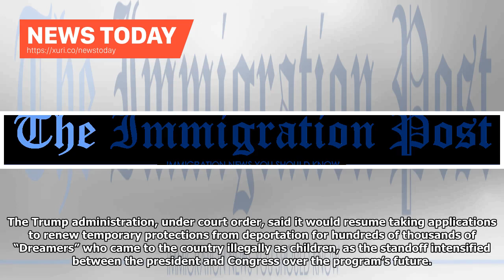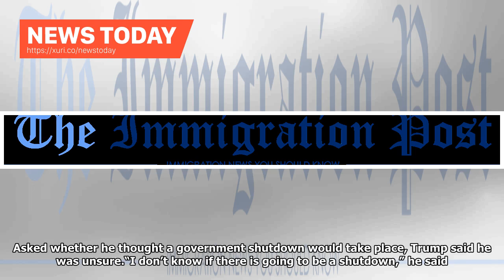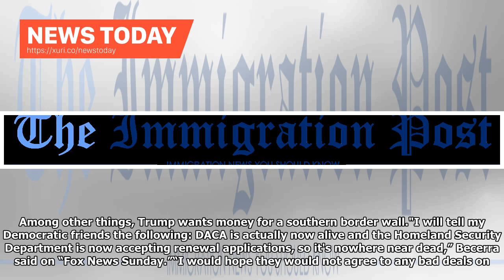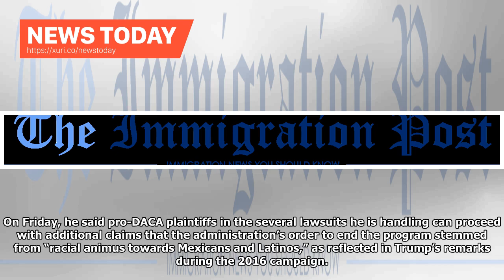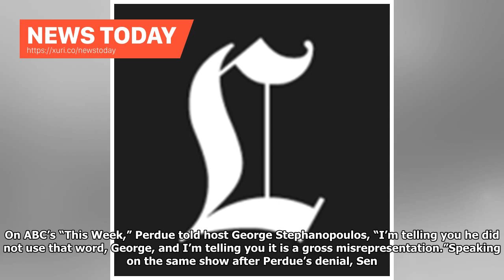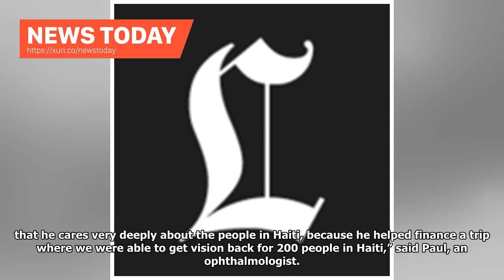News Today - The main Trump forced the extension of DACA allows as furor in the President's immigra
News Today - The main Trump forced the extension of DACA allows as furor in the Presidents immigration slur still exist

The Trump administration, under court order, said it would resume taking applications to renew temporary protections from deportation for hundreds of thousands of “Dreamers” who came to the country illegally as children, as the standoff intensified between the president and Congress over the program’s future. The U.S. Citizenship and Immigration Services announced Saturday evening that it will accept renewal applications for the Deferred Action for Childhood Arrivals program. It will not accept ...